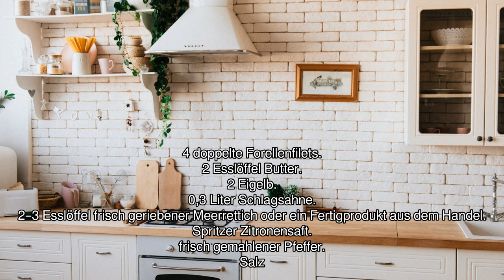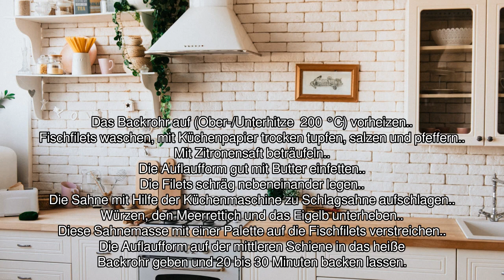[Audio-Rezept] Forelle mit Meerrettichsahne überbacken - Einfaches Rezept zum Nachkochen